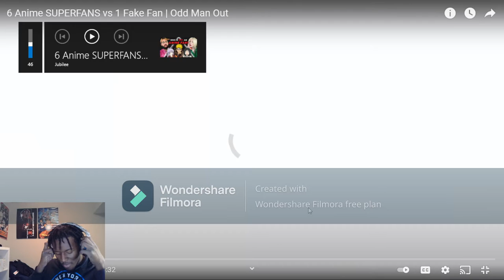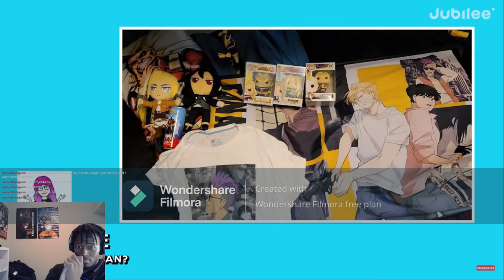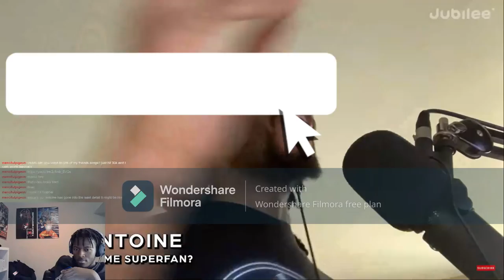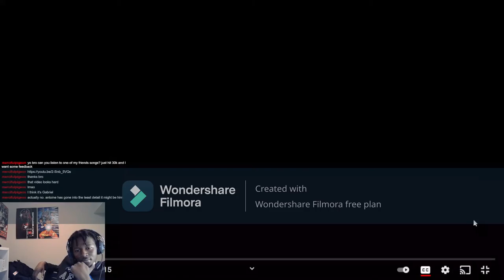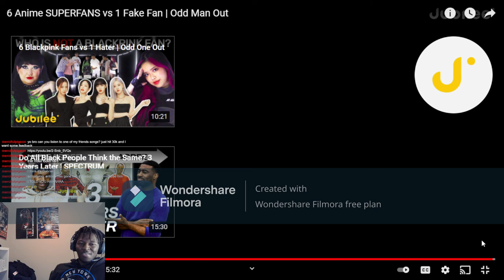Jubilee | 6 Anime SUPERFANS vs 1 Fake Fan | Odd Man Out | REACTION